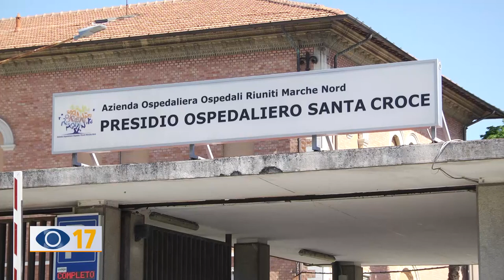Nuovi Nati: il bilancio del direttore Cicoli